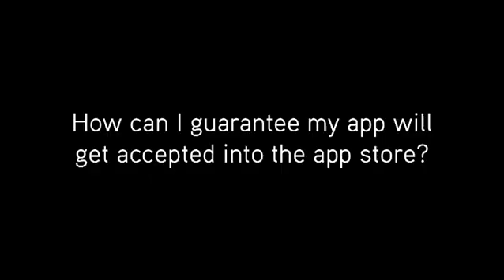App Dev 101: How Can You Guarantee Your App Will Be Accepted Into the App Store?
Once all the hurdles of design and development have been cleared, you still face on last battle: getting your app accepted into the iTunes store. For Android and other apps the process is simple, but for iPhone it is highly subjective and frustrating for many designers. Appiction Creative Director Q Manning explains some of the factors to look at to improve your chances of being accepted by iTunes.